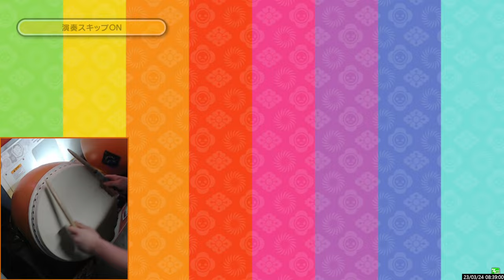태고의 달인 오솔레미오「オー・ソレ・ミオ」 오니 전량 No. 455 (Hand Cam)